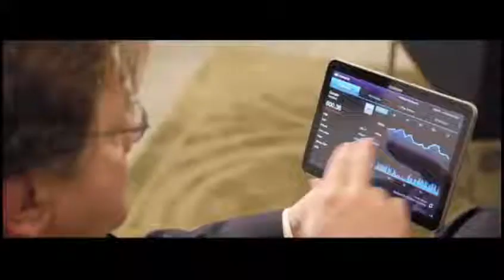Celluloco.com Presents: Samsung Galaxy Tab 8.9 official Commercial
- "The Mothership of Unlocked Gadgets on the Web". We are the oldest and most comprehensive arsenal of unlocked devices online! We are the number one reseller of unlocked Apple, HTC & Blackberry products into the Caribbean for over 13 years!